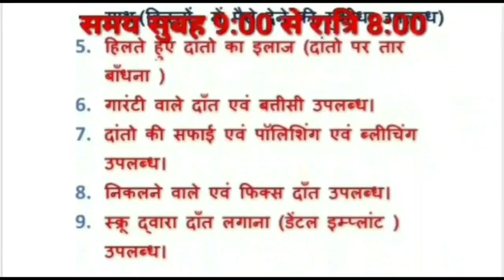damoh- स्वास्थ्य लाभ लेने के बाद दमोह पहुंचे जयंत मलैया का समर्थकों ने किया जोरदार स्वागत